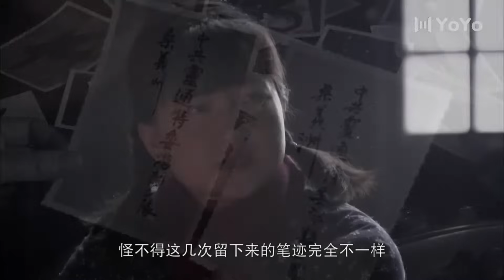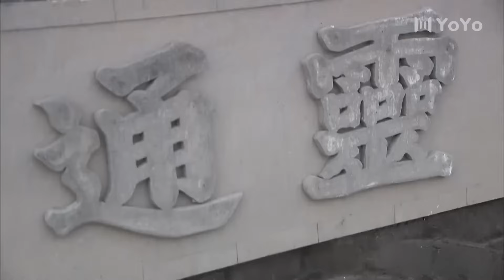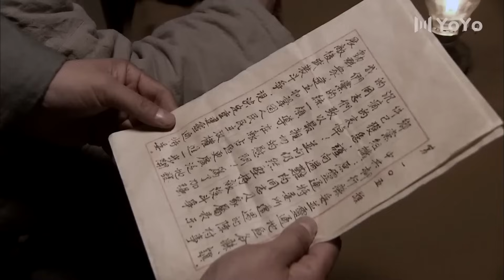【諜戰】雄兵反擊 10 | 主演：郭曉冬、王千源、郭曉峰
➡類別：劇情 / 谍戰 / 抗日
➡劇情簡介：講述了解放戰爭時期地下黨員桑義州遭遇特務冒充，在無法證明自己真實身份而腹背受敵的險境下，甚至不惜將自己毀容，深入虎穴，誓死追踪敵人的故事。